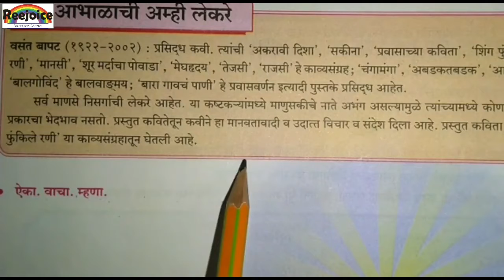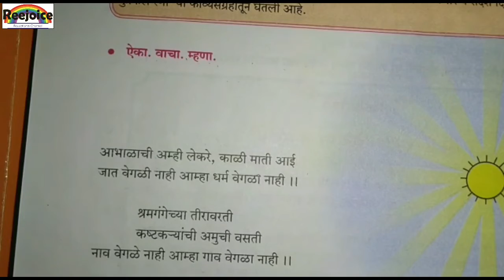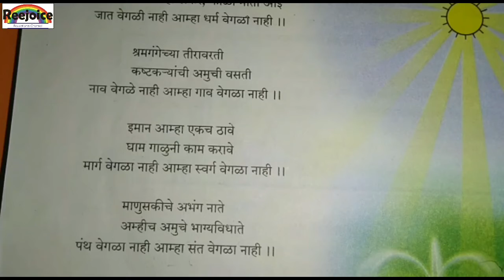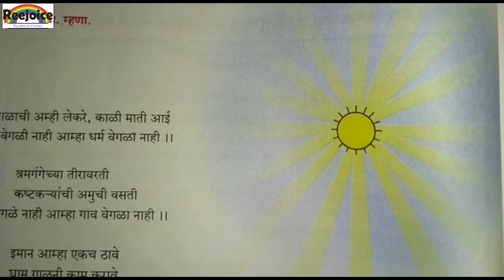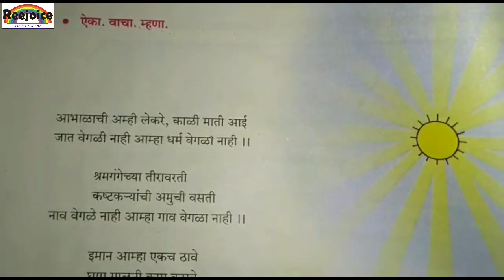वर्ग 8वी विषय-मराठी (सुलभभारती) 6.आभाळाची आम्ही लेकरे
Download Question and answer from the link given below